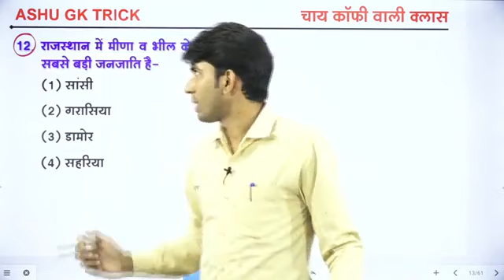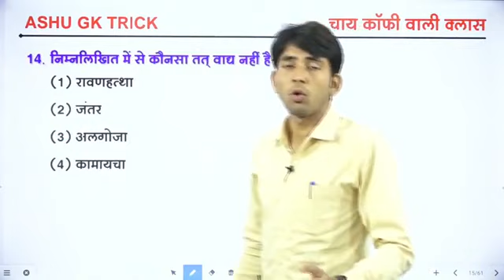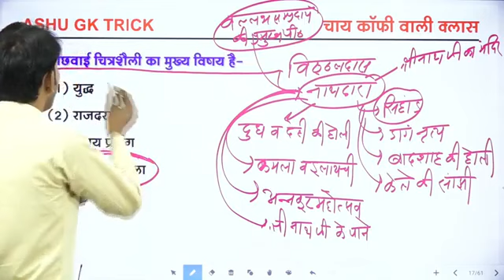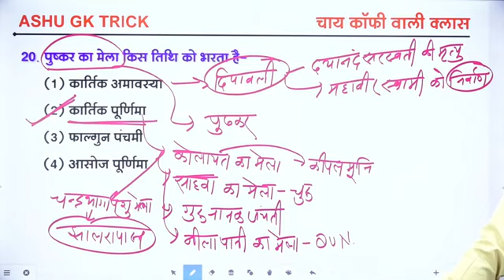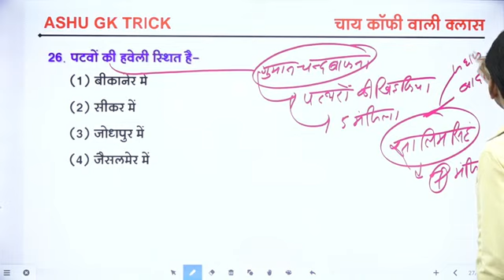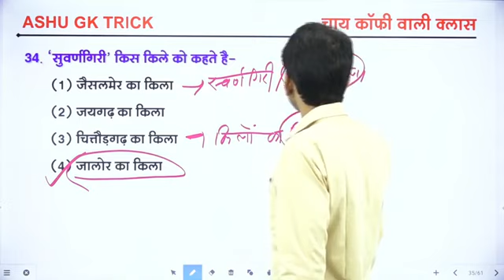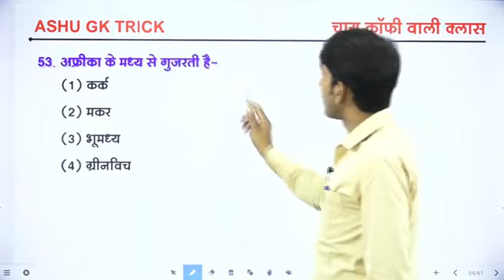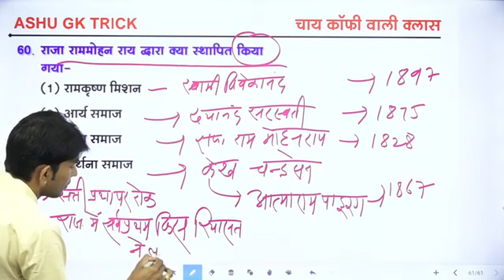राजस्थान GK महत्वपूर्ण प्रश्नोत्तरी।।RAJASTHAN GK IMPORTANT QUESTION || all exam by ashusir